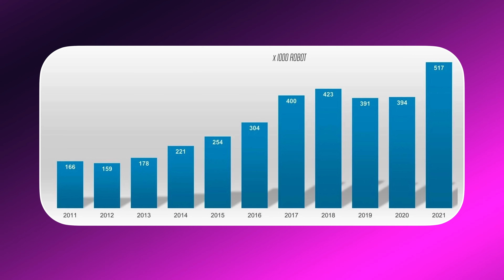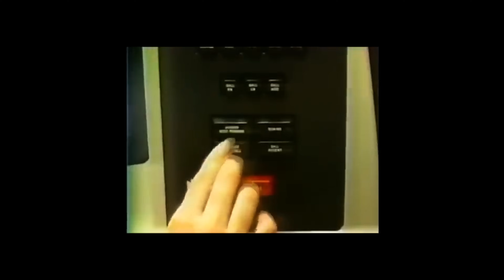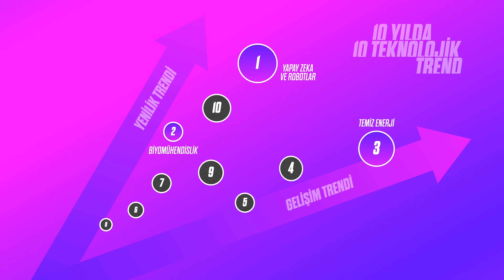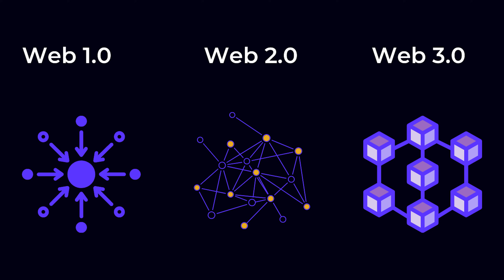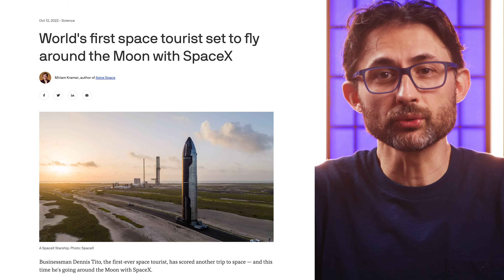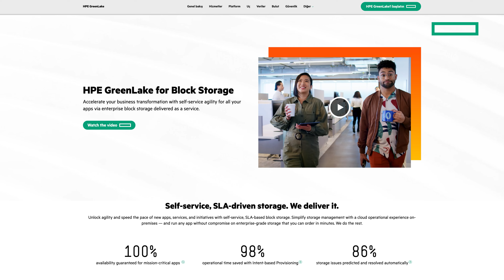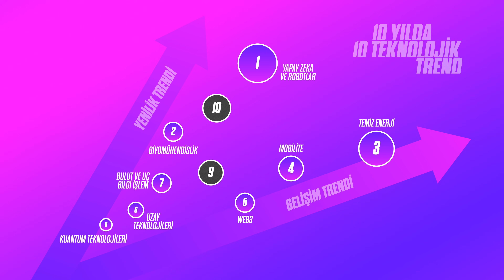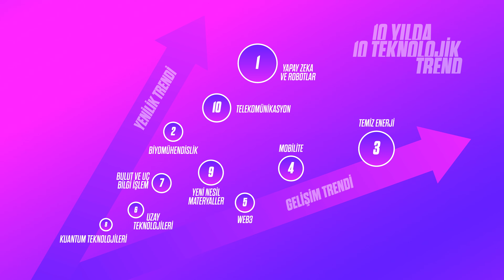10 yılda hangi 10 teknoloji gelişecek?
Bu videoda analistlerin yaptığı en gerçekçi, en uygulanabilir teknolojik trend tahminleri var.
Teknolojik gelişimi inceleyip gidişatın nereye yöneldiğine bir bakalım mı? Bu videoda en ilginç, en havalı icatları göstermeyeceğim. Analistlerin yaptığı en gerçekçi, en uygulanabilir trend tahminlerini sıralayacağım.
Girişimciler hangi fikirlerin peşinde? Yatırımcılar ne tür projelerde? En çok hangi alanlarda yeni patentler alınıyor?
Bu sorular önemli. Çünkü bazılarına göre önümüzdeki 10 yılda, son 100 yıldaki kadar teknolojik ilerleme kaydedilecek.